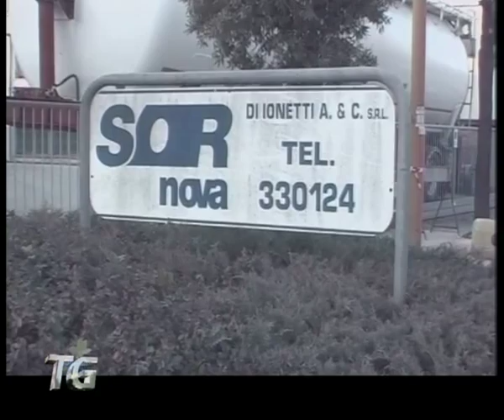Arrestato a Cesena l'imprenditore calabrese Alfredo Ionetti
L'imprenditore calabrese Alfredo Ionetti è stato arrestato dalla Squadra Mobile di Forlì, con l'accusa di associazione mafiosa.